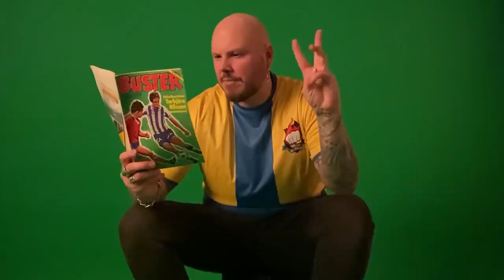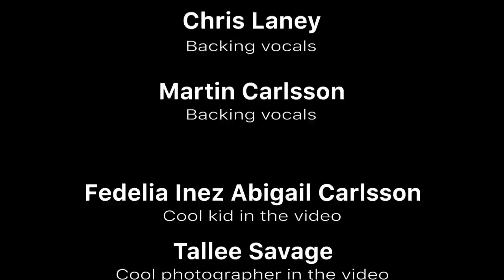Nu jävlar! - Nu jävlar!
Sweden Rock Magazine presenterar den inofficiella EM-låten "Nu jävlar!".

Teckna prenumeration och få fotbollströja (värde 299 kr) och CD-singel på köpet här:

”Nu jävlar!” framförs av:

Björn Strid (Soilwork, Night Flight Orchestra)
Jörgen ”Schweden-Bomber” Pettersson
Ian Haugland (Europe)
Liv Jagrell (Liv Sin)
Jörgen Sandström (Domedagen, ex-Entombed)
Mike Wead (King Diamond)
Lars Johansson (Candlemass)
Simon Johansson (Wolf)
Niklas Stålvind (Wolf)
Chris Laney (Pretty Maids)
Martin Carlsson (Sweden Rock Magazine)

"Nu Jävlar!" was recorded at SolnaSound Recording (solnasound.se) March 2021. Produced by Simon Johansson, Mike Wead and Björn Strid. Mixed by Chris Laney at LaneyLand Studio. Mastered by Claes Persson at CRP Recording. Photo: Tallee Savage.

LYRICS

Vi har laddat, vi har längtat efter
att få visa vägen, here we go
Ingen kommer kunna kväva elden
som nu brinner hela vägen i mål

Inget mera tvivel råder här
detta är vår timme, våran vinnarsfär

Nu jävlar!
Nu är det dags att avancera
Vi glöder
Vi kämpar
Vi siktar mot toppen

Nu jävlar!
Nu är det tid att dominera
Våra fötter äro gjorda av guld

Nu jävlar!
Ja, det är vi som får diktera
Vi glöder
Vi kämpar

Nu jävlar!
Och där går bollen i mål!!
Viljan är som vanligt starkare än stål

Vi har tvingats ta den långa vägen
men nu vet vi alla var vi står
Våra vingar breder stadigt ut sig
Vi vill höra alla hjärtans innersta vrål

Nu jävlar!
Vi glöder
Vi kämpar

Nu jävlar!

Nu Jävlar!
Vi glöder
Vi kämpar

Nu jävlar!

Nu jävlar!